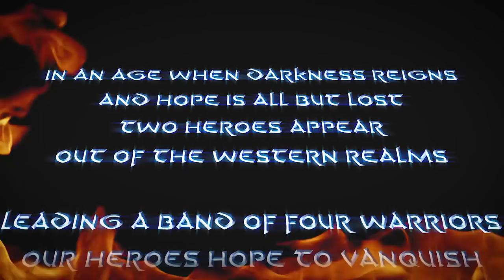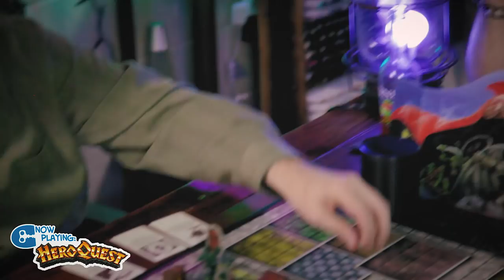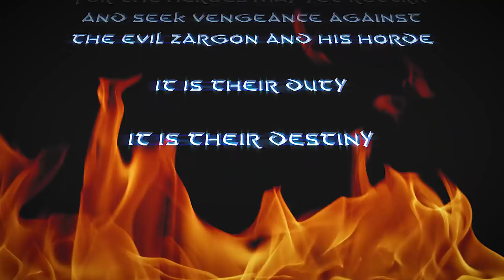HeroQuest Zargon's Castle Of Agony Recap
HeroQuest Zargon's Castle Of Agony, the Certifiable way!